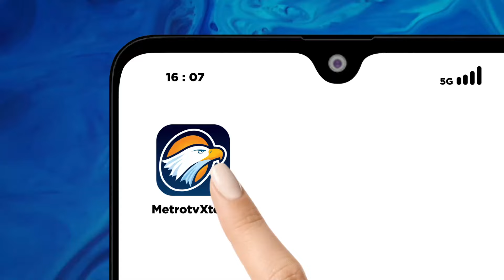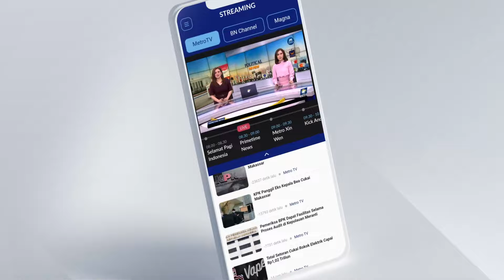Metro Xinwen - IMF Sebut AI Bisa Menghantam Pasar Tenaga Kerja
MetroTV, Dalam sebuah acara yang diselenggarakan oleh Swiss Institute of International Studies pada hari Selasa pekan ini, Direktur Pelaksana Dana Moneter Internasional (IMF) Kristalina Georgieva menuturkan bahwa teknologi kecerdasan buatan (AI) kemungkinan akan berdampak pada 60% pekerjaan di negara-negara maju dan 40% pekerjaan di seluruh dunia dalam 2 tahun ke depan, hanya sedikit waktu tersisa untuk mempersiapkan masyarakat dan dunia usaha dalam menghadapinya. Georgieva menegaskan, teknologi AI dapat membawa peningkatan produktivitas yang luar biasa jika dikelola dengan baik, namun AI juga dapat meningkatkan penyebaran misinformasi dan memperbesar kesenjangan dalam masyarakat. Georgieva menambahkan, pandemi global pada tahun 2020 dan perang di Ukraina telah membuat perekonomian dunia menjadi semakin rentan terhadap guncangan. Georgieva juga memperkirakan akan ada lebih banyak guncangan, khususnya akibat krisis iklim, namun ekonomi global tetap memiliki ketahanan yang baik.